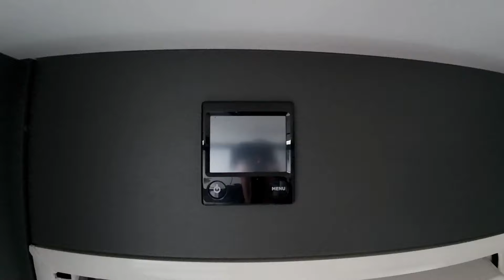vlog-43 | Dethleffs Beduin…een wintercaravan voor ons?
We waren nieuwsgierig naar de wintercaravan Dethleffs Beduin 550se.

Deze caravan staat bij caravancentrum Waterland in Purmerend. Omdat wij in de buurt kamperen hebben we hier een bezoek gebracht. De indeling spreekt ons zeer aan, wat vinden jullie van deze caravan?

Lieve groet,
Rene en Josephien😊